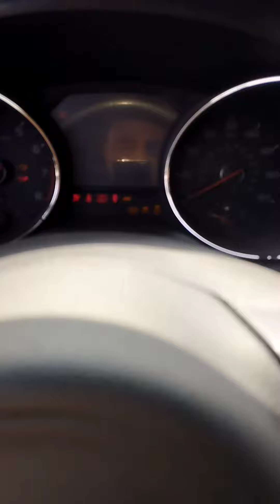sotuvda KIA CARNIVAL auto moshina #bozori